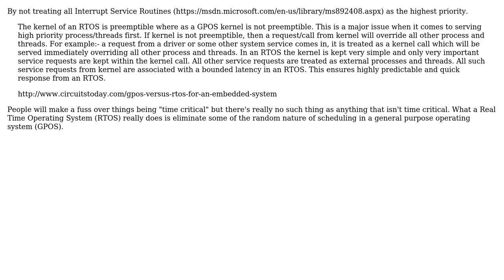Software Engineering: What is so different about RTOS compared to normal programming?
With thanks & praise to God, and with thanks to the many people who have made this project possible! | Content (except music & images) licensed under CC BY-SA | Music | Images & others | With thanks to user michael mathiasmeier user candied_orange and the Stack Exchange Network Trademarks are property of their respective owners. You are responsible for your own actions.